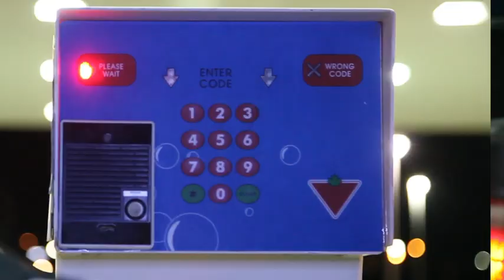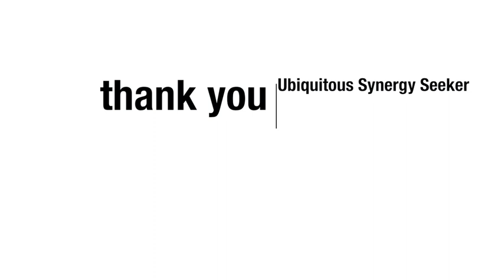Bandwagon - Ubiquitous Synergy Seeker - NA/OK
Join host Dani Stover as she drives around town with a special guest musician / band performing from the backseat. Episode 3 features Ash Boo-Schultz and Human Kebab of Ubiquitous Synergy Seeker keeping it clean in the car wash and performing "N/A Ok"